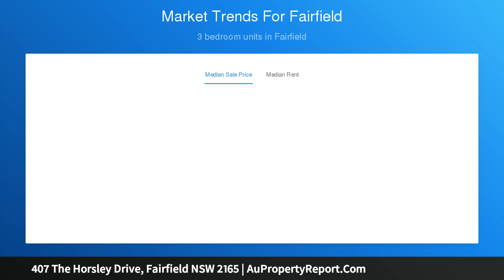407 The Horsley Drive, Fairfield NSW 2165 | AuPropertyReport.Com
407 The Horsley Drive, Fairfield NSW 2165
Property Type: house
Bedrooms: 7
Bathrooms: 7
Car Space: 2
7 BEDROOM HOUSE…PRIME LOCATION!!! 1 MINUTE WALK TO SHOPS